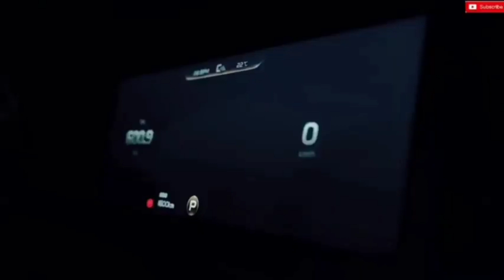खुशखबरी।💥आ गयी नयी 7 Seater MPV Ertiga 2021। Maruti Suzuki Ertiga 2021 Review, Engine & feature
In this video we covered All new upcoming Maruti Suzuki Ertiga All details।